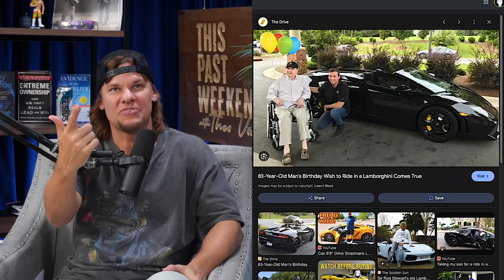Sketch Gives an Update on His New Lambo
Excerpt from This Past Weekend #497 | Sketch